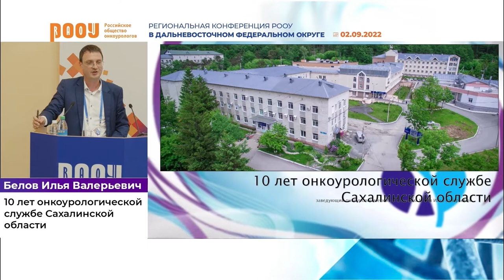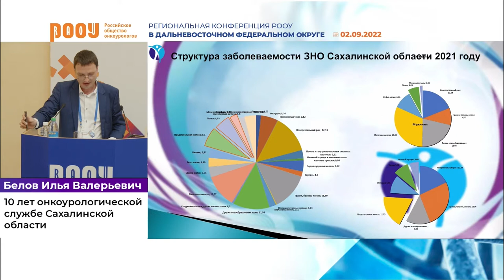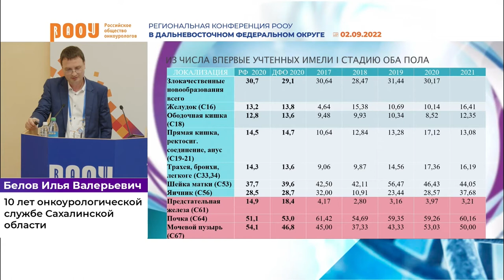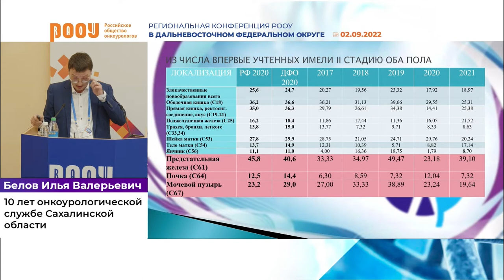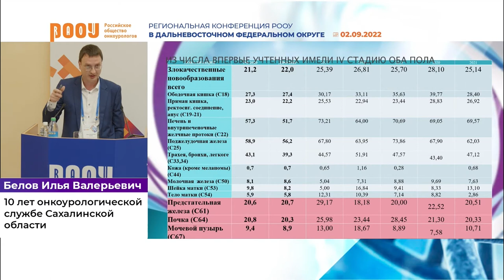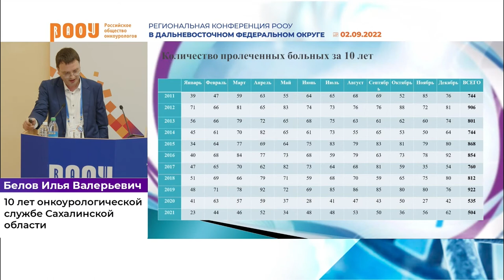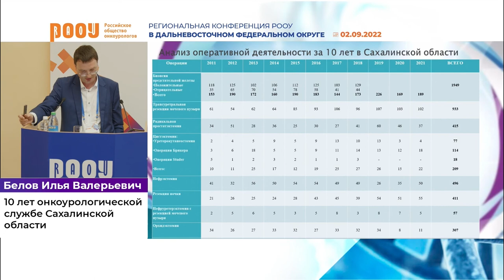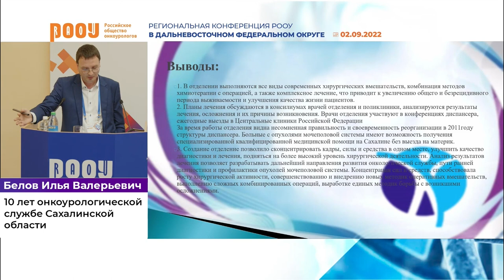10 лет онкоурологической службе Сахалинской области. Белов И. В.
2 сентября в рамках Региональной конференции РООУ в Дальневосточном федеральном округе в г. Хабаровск Белов И. В. представил доклад на тему: "10 лет онкоурологической службе Сахалинской области".

✅ Эксперт:

👨‍⚕️ Белов Илья Валерьевич, онколог-уролог, заведующий онкоурологическим отделением, ГБУЗ ” Сахалинский областной онкологический диспансер”, г. Южно-Сахалинск